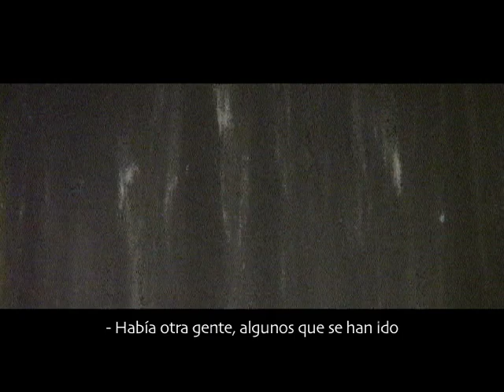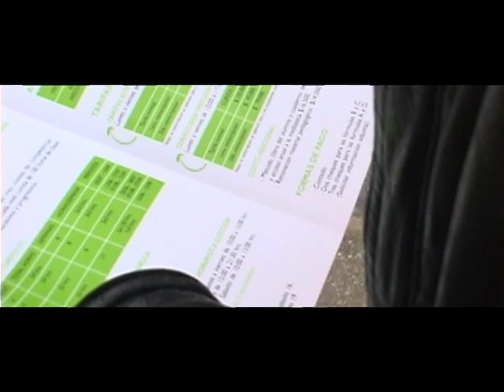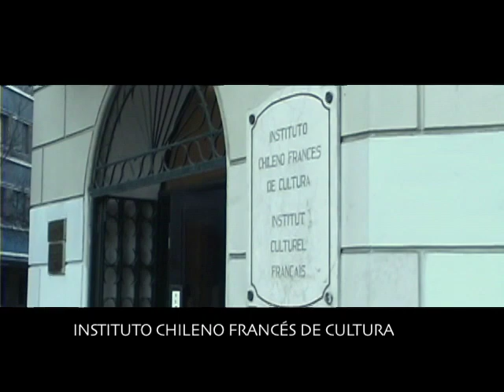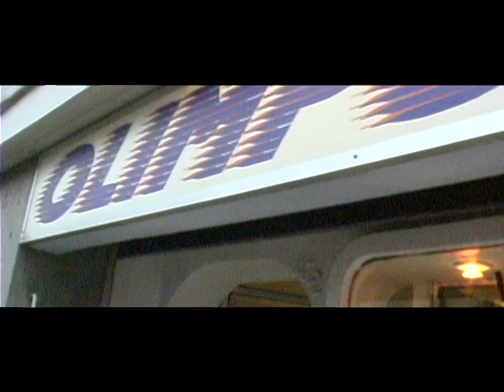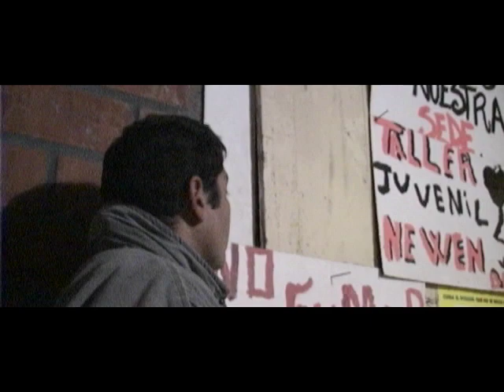EL PEJESAPO (subtítulos en inglés) subida por el autor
Daniel SS es un personaje desadaptado, que tras un suicido fallido vuelve a reiniciar su vida desde el Río Maipo hasta el centro de Santiago. En este recorrido no descubre ninguna emoción que restrinja la decisión de terminar con su existencia.